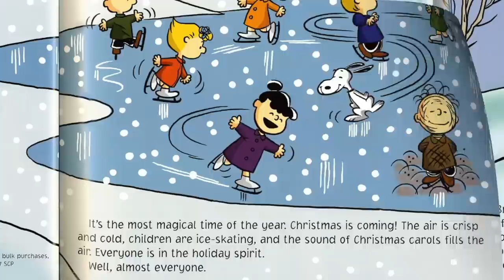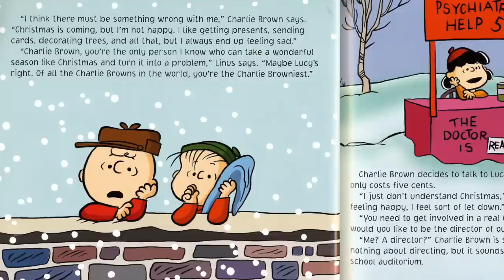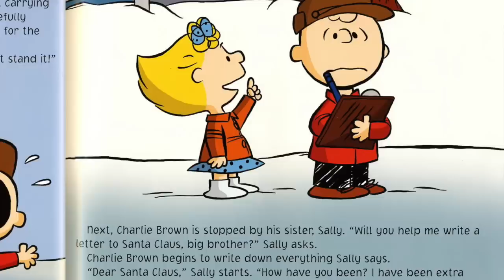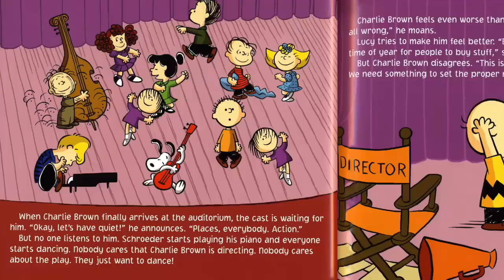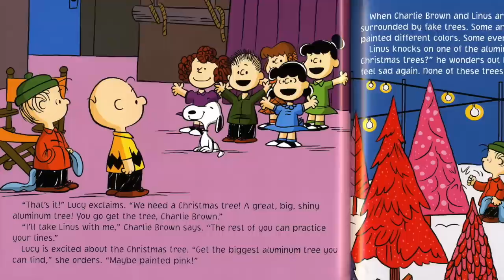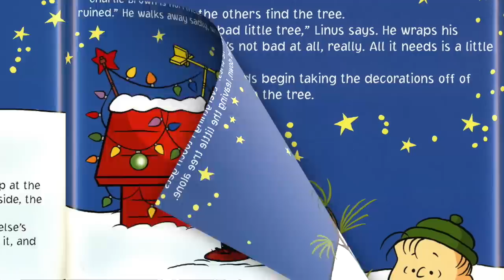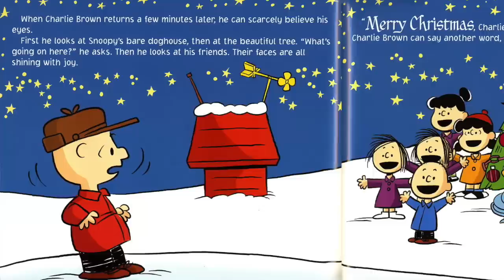A Charlie Brown Christmas Book Read Aloud | Christmas Books for Kids | Children's Books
Hey Happy Readers!!  Welcome to our Children's Books Read Aloud! In this video, we share a favorite from our Christmas Books for Kids, A Charlie Brown Christmas book read aloud by Beth with Happy Cultivated.

Today's Book is a Christmas book read aloud and also a great addition to children's books about Christmas: A Charlie Brown Christmas is written by Charles Schulz.

Purchase the book, A Charlie Brown Christmas

In the Christmas Book for kids, A Charlie Brown Christmas, celebrate Christmas with Charlie Brown, Snoopy, and the rest of the Peanuts gang in this retelling of the beloved Christmas TV special!

Christmas is almost here, which means ice-skating, Christmas carols, and sparkly lights everywhere—even on Snoopy’s doghouse! Everyone is enjoying the holiday celebrations except Charlie Brown. Can the Peanuts gang help Charlie Brown discover the true meaning of Christmas?

A Charlie Brown Christmas is a wonderful children's book and is a great addition to Christmas Books for Kids and also a great addition to children's books about Christmas!!